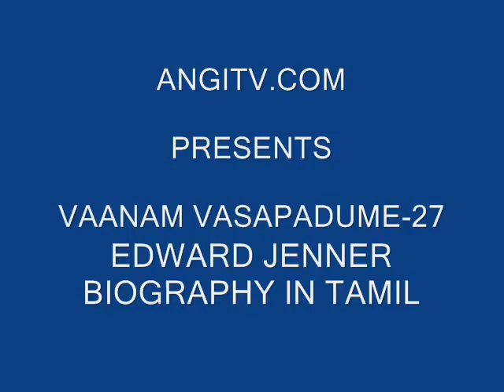sir EDWARD JENNER BIOGRAPHY IN TAMIL